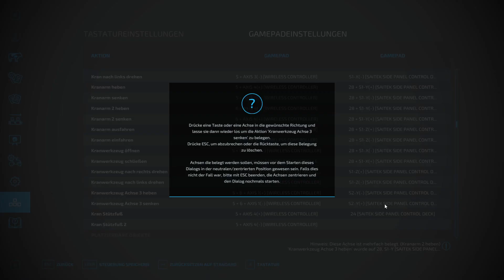Let´s Play LS22 #0979 Wir fällen wieder ein paar Bäume